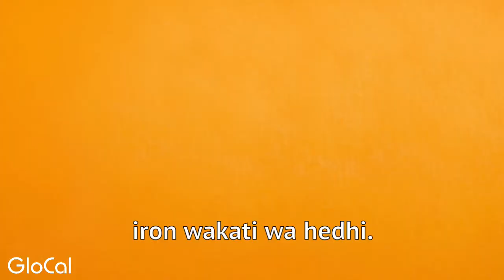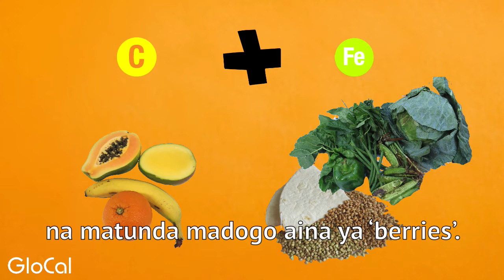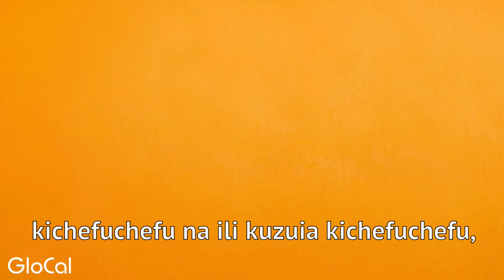Prevention of Anemia Uzuifu wa Anemia